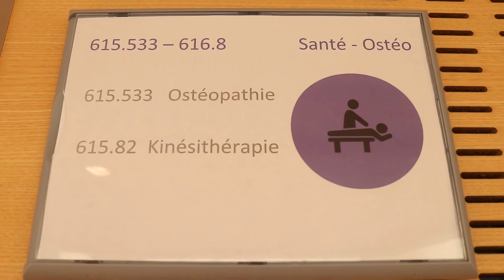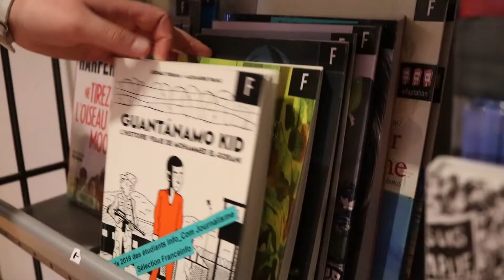Médiathèque de l'Orangerie - ESPACE COLLECTIONS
Découvrez l'Espace Collections de la Médiathèque de l'Orangerie.